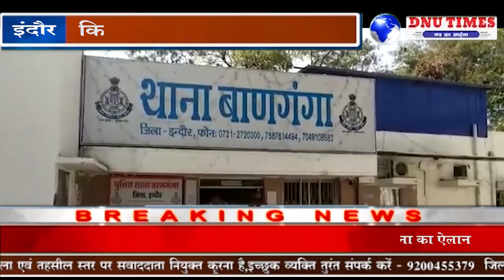इंदौर बाणगंगा थाना छेत्र में कल बदमाशो ने दिनदहाड़े एक किसान को चाकू की नोक पर लूट लिया